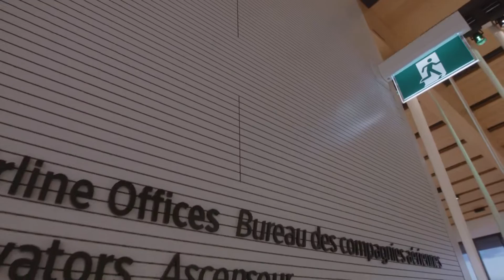2015 Cinematography Reel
Hi everyone! Thanks for taking the time to watch my cinematography reel. The purpose of this video is to showcase some of my favorite cinematography work that I've filmed. Even though I'm not really telling a story in this video, I hope that the combination of shots and music still provide some emotion and entertainment!